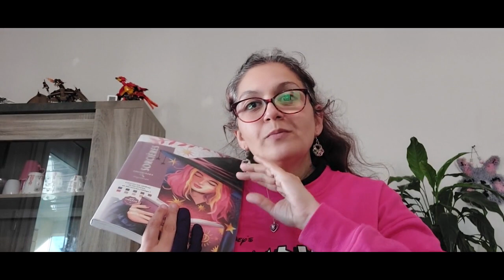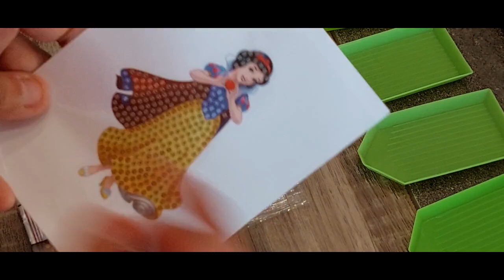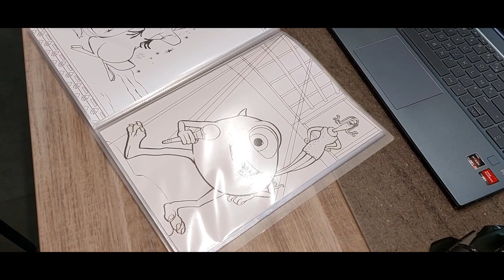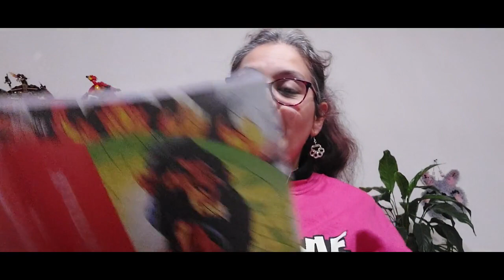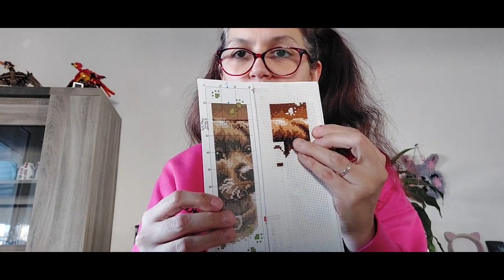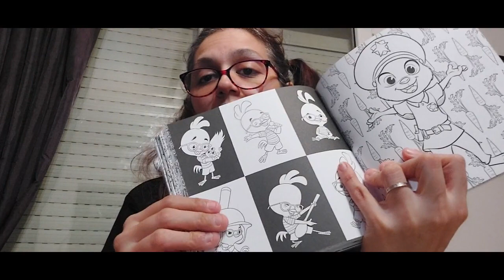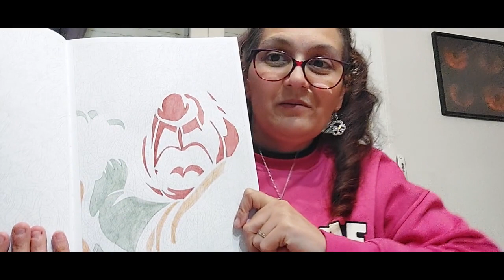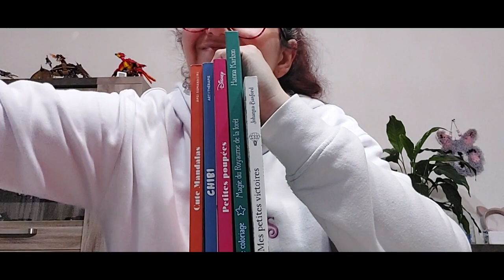Vlog Janvier 24_S4 : Que de péripéties cette semaine !!@lescolosdemaguie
Bonjour à tous, Holà la gente et Bienvenue aux nouveaux, nouvelles...

Suivez moi chaque semaine dans mon quotidien autour de mes activités (colo / DP / Stickers / Jeu), mon travail, mes réflexions mais aussi nos sorties en famille et nos moments de vie !!

Sans oublier beaucoup de "discutaille", je ne sais pas faire autrement ;)

N'hésitez pas à vous installer confortablement, à le regarder en plusieurs fois et j'espère que vous passerez un agréable moment...

Nous vous souhaitons une très belle année 2024 et tous nos meilleurs voeux.
Et n'oubliez pas, suivez vos désirs et faites vous plaisir !!

Si ça peut aider, rappel des combos/livres cités :
1) Mystère SORCIERE / P.50
2) Mystère VITRAUX / P.9
3) Mystère LGC T2 / P.6

Des bisous colorés

*Mon petit chez moi : Occitanie

*Miniature originale : Créateur : OKulyk | Crédits : Depositphotos
Modifiée par mes soins